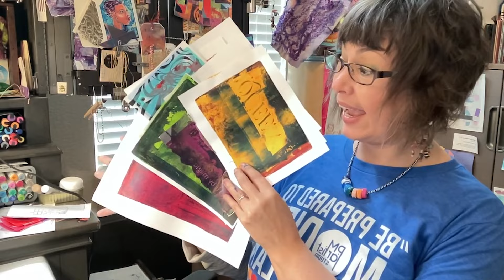Gel Plate Printing Image Transfer Revealed by a BEGINNER!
Combining the two gel plate printing transfer methods of magazines and laser images was a true highlight from Monday's stream. Queen was the theme and boy oh boy these layers do not disappoint royally!

Join us for a week packed with artistic inspiration and creativity! Every Monday, Mariah takes the helm, guiding us through a plethora of arty projects on her side of the studio, igniting the flames of creativity within us all. Tune in live on Tuesdays at 3PM for experimental sessions that promise to spark new ideas and unleash your artistic potential. Thursdays at 3PM are reserved for "Thoughts and Arty Fun," where we delve into intriguing discussions and engage in creative endeavors. Don't forget to join us bright and early every Sunday at 10AM Central for a stream that promises to kickstart your creative journey for the week ahead. Let's make art together and fuel the fire of creativity within us all!

🎨🖌 Want to view all our recommendations on Amazon, including many of the products featured in this video?

Gel Press… Get all Your Gel Press Goodies

The product links we list are for products we have purchased, used, and recommend. As a part of some programs, we are involved in we receive a small commission for qualifying purchases, at no additional cost to you, nor is it a direct association with any particular brand(s).